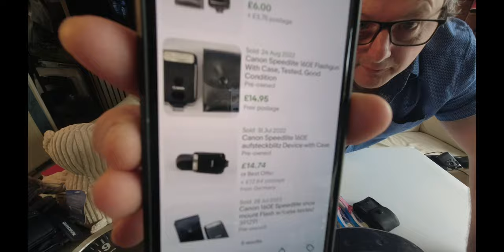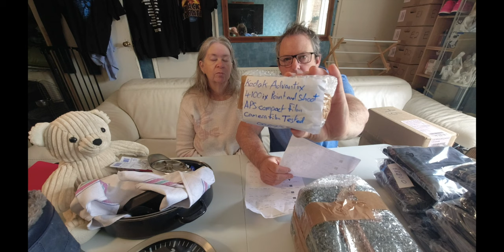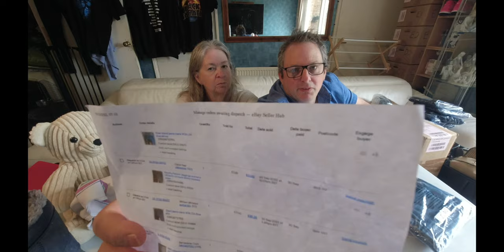CAR BOOT SALE HAUL one item £20 into £300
Jan and Neil go over the haul of items picked up at the local car boot sale

Neil’s Ebay
Jan’s Ebay